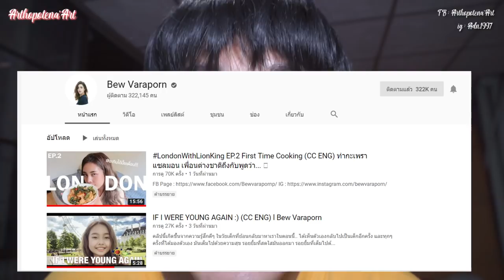ติ่งอีหยังวะ ? ติ่งให้สุด แล้วหยุดที่จน | Arthopotena'Art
ติ่งอีหยังวะ เป็นรายการที่จะมาสรุปถึงความติ่งในเดือนนั้น ๆ ว่าติ่งอะไรไปบ้างนั่นเองงงง